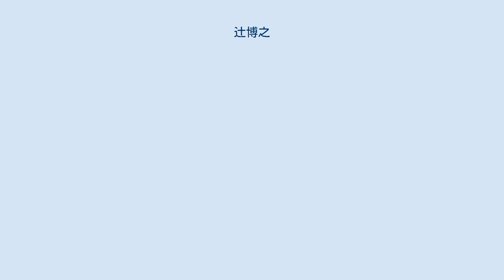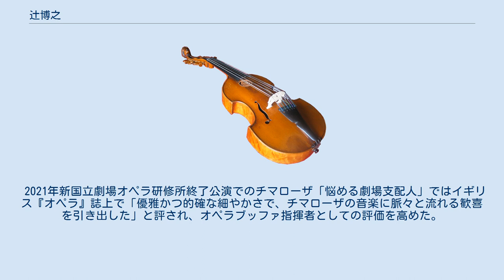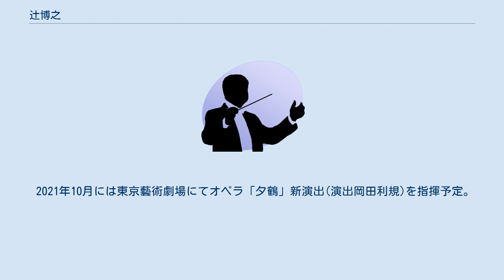辻博之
函館ラ・サール高等学校出身の人物
辻 博之（つじ ひろゆき、1984年2月10日 - ）は、日本の指揮者。
 東京藝術大学音楽学部声楽科卒業。
在学中より、著名指揮者のもと新作を含む多くのオペラプロダクションにて、副指揮者、合唱指揮者をつとめ、国内の様々な劇場にて研鑽を積んだ。
 2013年に大田区民オペラを指揮してオペラデビューし、その後もロッシーニ「チェネレントラ」や多くの新作初演を指揮。
深い歌への理解に基づいたアンサンブル作りを確立。
新作日本オペラから古典まで幅広いレパートリーを広げている。
また2012年には一人芝居と札幌交響楽団メンバーによるアンサンブルによる劇作品「年々去来」（十島英明演出）を指揮。
演劇への作曲も、2012年「ジョンとジョー」「怪物」、2019年「鯨よ、私の手に乗れ！」（生田みゆき演出）等精力的に活躍。
オリジナルのミュージカル作品の作曲にも取り組み、演劇的に深く解釈された劇音楽への取り組みは、深く評価されている。
 合唱指揮者としても国内様々な演奏会に出演。
慶應ワグネル・ソサイエティ男声合唱団等、著名合唱団や、東西4大学男声合唱連盟合同合唱等の客演の他、関東を中心とする10団体の指揮者、客演指揮者、音楽監督をつとめている。
オペラの合唱指導でもその卓越した力量は年々評価され、合唱指揮をつとめたオペラ「白虎」においてはその合唱を「これは見事というほかはないアンサンブルと力感であった。」と評された。
 オーケストラの分野でも幅広く活躍。
2011年には千葉県文化振興財団25周年「カルミナ・ブラーナ」にて総勢350名の出演者をまとめ成功に導いた。
 2017年にはオーケストラ・アンサンブル・金沢定期演奏会にデビュー。
その後も同オーケストラと共にAvex classics international主催アマデウスライヴ(オーチャードホール、兵庫県立芸術文化センター等)日本ツアーを指揮、また、Ditto Orchestra,Seoul motetto choirと共に韓国ソウル芸術の殿堂にもデビュー。
 九州交響楽団や読売日本交響楽団等、著名オーケストラと共演を重ねる。
 2021年新国立劇場オペラ研修所終了公演でのチマローザ「悩める劇場支配人」ではイギリス『オペラ』誌上で「優雅かつ的確な細やかさで、チマローザの音楽に脈々と流れる歓喜を引き出した」と評され、オペラブッファ指揮者としての評価を高めた。
 2021年10月には東京藝術劇場にてオペラ「夕鶴」新演出(演出岡田利規)を指揮予定。